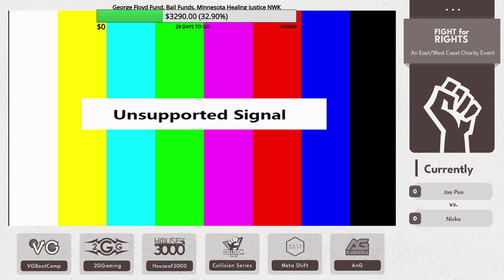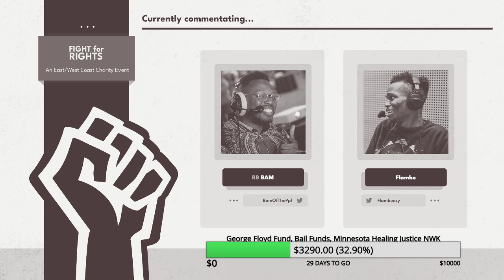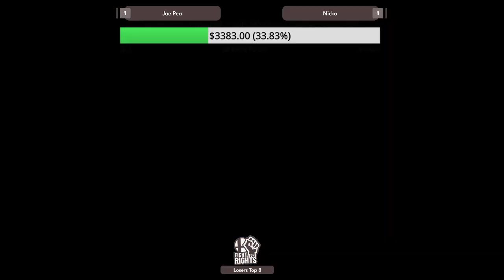Fight for Rights West Coast - Jae Pea (Banjo & Kazooie) Vs Nicko (Shulk) Top 8 - Smash Ultimate